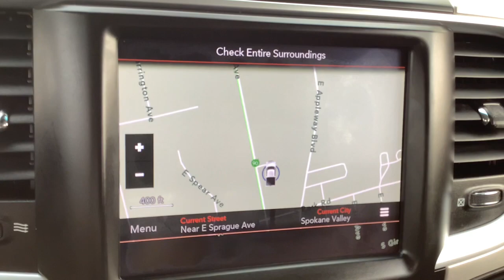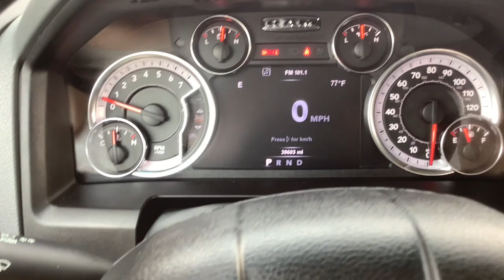2018 Ram 1500 Spokane, Spokane Valley, Post Falls, Deer Park, Airway Heights, WA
Bright White Clearcoat Used 2018 Ram 1500 available in Spokane, Washington at Dishman Dodge Ram Chrysler Jeep. Servicing the Spokane Valley, Post Falls, Deer Park, Airway Heights, WA area.

4WD CREW CAB 57
3.21 Rear Axle Ratio|GVWR: 6,800 lbs (DISC)|50 State Emissions|Transmission w/Driver Selectable Mode and Oil Cooler|Electronic Transfer Case|Part-Time Four-Wheel Drive|Engine oil cooler|730CCA Maintenance-Free Battery|160 Amp Alternator|Trailer Wiring Harness|Towing Equipment -inc: Trailer Sway Control|1630# Maximum Payload|HD Shock Absorbers|Front And Rear Anti-Roll Bars|Electric Power-Assist Steering|26 Gal. Fuel Tank|Single Stainless Steel Exhaust|Auto Locking Hubs|Short And Long Arm Front Suspension w/Coil Springs|Multi-Link Rear Suspension w/Coil Springs|4-Wheel Disc Brakes w/4-Wheel ABS, Front Vented Discs, Brake Assist and Hill Hold Control|Regular Box Style|Center Hub|Aluminum Spare Wheel|Clearcoat Paint|Chrome Front Bumper w/Body-Colored Rub Strip/Fascia Accent|Chrome Rear Step Bumper|Black Side Windows Trim and Black Front Windshield Trim|Chrome door handles|Body-Colored Fender Flares|Black Exterior Mirrors|Fixed Rear Window|Variable Intermittent Wipers|Deep Tinted Glass|Galvanized Steel/Aluminum Panels|Front license plate bracket|Active Grille Shutters|Tailgate Rear Cargo Access|Auto On/Off Aero-Composite Halogen Headlamps w/Delay-Off|Tip start|Radio w/Seek-Scan, Clock, Voice Activation and Radio Data System|6 Speakers|Fixed Antenna|Streaming Audio|4-Way Driver Seat -inc: Manual Recline and Fore/Aft Movement|4-Way Passenger Seat -inc: Manual Recline and Fore/Aft Movement|Manual tilt steering column|Rear Cupholder|Compass|Valet Function|Cruise Control w/Steering Wheel Controls|Manual Air Conditioning|HVAC -inc: Underseat Ducts and Console Ducts|Glove Box|Full Cloth Headliner|Urethane Gear Shifter Material|Interior Trim -inc: Deluxe Sound Insulation, Metal-Look Instrument Panel Insert, Metal-Look Door Panel Insert and Chrome/Metal-Look Interior Accents|Vinyl Door Trim Insert|Day-Night Rearview Mirror|Fade-To-Off Interior Lighting|Front Map Lights|Full Carpet Floor Covering|Front & Rear Rubber Floor Mats|Cargo Area Concealed Storage|Storage tray|FOB Controls -inc: Cargo Access|GPS Antenna Input|Instrument Panel Bin, Dashboard Storage, Driver / Passenger And Rear Door Bins and 2nd Row Underseat Storage|Delayed Accessory Power|Systems Monitor|Analog Appearance|Redundant Digital Speedometer|Outside Temp Gauge|Manual Adjustable Front Head Restraints and Manual Adjustable Rear Head Restraints|Armrests w/Storage and Rear Center Armrest|Front Armrest w/3 Cupholders|Sentry Key Engine Immobilizer|Side Impact Beams|Dual Stage Driver And Passenger Seat-Mounted Side Airbags|Tire Specific Low Tire Pressure Warning|Dual Stage Driver And Passenger Front Airbags|Airbag Occupancy Sensor|Curtain 1st And 2nd Row Airbags|Rear child safety locks|Outboard Front Lap And Shoulder Safety Belts -inc: Rear Center 3 Point, Height Adjusters and Pretensioners|ParkView Back-Up Camera